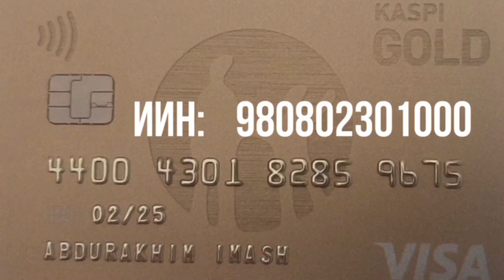ПОДДЕРЖИМ ГЕРОЯ – ЕРКИНА КАЗИЕВА И ЕГО СЕМЬЮ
Преступный режим Назарбаева-Токаева не перестает преследовать людей за их инакомыслие. Еркин Казиев – житель города Каскелен Алматинской области, бывший политический заключенный, гражданский активист, который оказался в беде из-за несогласия с беспределом власти. Он не побоялся выразить свою четкую позицию и выбрал путь борьбы с этим воровским режимом. За что режим решил наказать его по привычным им незаконным методам.

Таким методам подверглись многие гражданские активисты и политзаключенные, которые стали народными героями. Они борются за всех людей в стране. Поборов свои страхи, они твердо решили участвовать в построении демократической страны. Ради достойного настоящего и будущего своих детей, ради всего растущего поколения.

Власть разыскивает Еркина Казиева больше полугода. Он не появлялся дома после январских событий. Он не переступал закон, не воровал, никого не избивал, не убивал. Но алчный и преступный режим хочет сделать из него настоящего преступника, когда беззаконие творили и творят они сами!

Всем прекрасно известно, какой конец ожидает Еркина, если власть доберется до него. Ложное обвинение, сфабрикованное дело, заключение под стражу, пытки и долгий срок. Его семья оказалась в трудном моральном и материальном положениях. Семья сильно переживает от незнания его местонахождения. Мы же в свою очередь можем поддержать родных героя, оказывая финансовую помощь.

Трудные моменты легко преодолеть, когда есть народная поддержка. Просим вас оказать материальную помощь семье Еркина Казиева. Безразличие, пассивность народа только на руку преступному режиму. Не оставим нашего героя и его семью в беде!

Сбор средств осуществляется на счёт сына Еркина Казиева:
ABDURAKHIM IMASH - сын Еркина Казиева.

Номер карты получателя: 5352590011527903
Имя получателя: Umitken Akhmetova
Страна получателя: Литва

Akhmetova Umitken
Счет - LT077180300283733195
SWIFT - CBSBLT26A

1Sqw6Y6TotqgQWDddrC63KLkC7daPyvKH

86pNioDNXqi5YK2qa6kfgiUd7MZx25dRBFuzXi334NouUHWR8dciqLvc6r7hfri5vnA9LqokvfZCFR6PXtT2781iNvBruGd